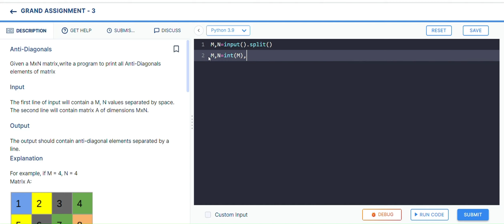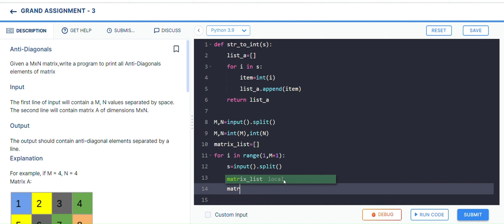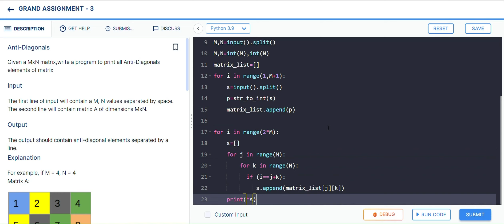Grand Assignment 3 | Anti Diagonals | python Questions